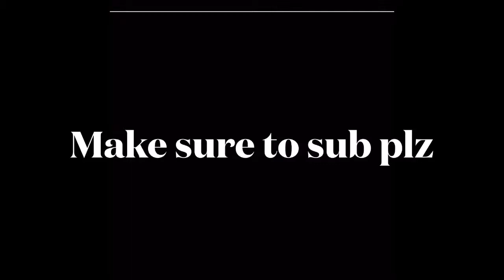NFC playoffs Predictions ￼